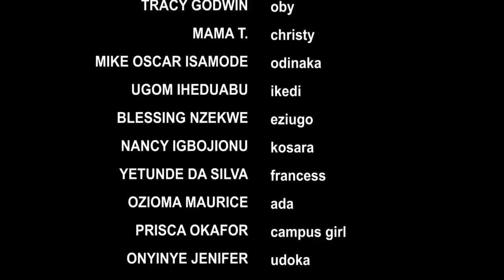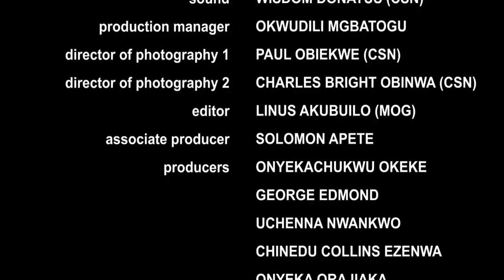BLOOD OF A BRIDE (SEASON 4) {TRENDING NEW MOVIE} - 2021 LATEST NIGERIAN NOLLYWOOD MOVIES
SYNOPSIS : Another mind blowing blockbuster movie as the saying marriage is the coming together of two matured adult till death do us path, but that is not the case of this people who sees them selves as cat rat and are not ready to make things between them, watch and find out as this mind blowing movie unfolds, Luchi Donald, Uju Okoli.

Nollywood Movies brings you the best of entertainment on YouTube channel, FREE movies is all you get here each time you visit the Nollywood Romance Youtube Channel, for new and Latest 2021 Nigerian films, just subscribe to this channel on Youtube Watch Nollywood movies on Nollywood Romance, FREE African movies, Nigerian FREE Movies on Youtube. Our passion for Movie making is to produce thousands of free Nollywood Movies, Nigerian movies, Ghana movies, Watch exciting youtube movies on Nollywood channels Enjoy free Nigerian movies here, Nollywoodmovies Nigerianmovies Ghanamovies Latestmovies #2018 Movies